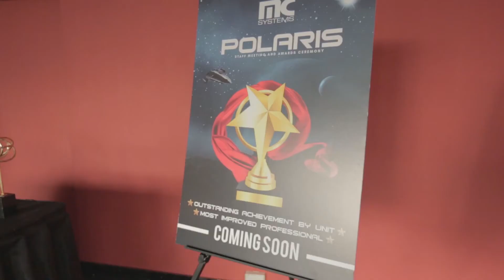MC Systems 2019 Staff Awards Ceremony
Welcome to Polaris: MC Systems Staff Awards Ceremony.  The tech stars converged to celebrate a year of revolutionary and extra-terrestrial achievements. We awarded over 30 stars, who just like Polaris set the standard and show us the way we should all go.  Here are the highlights.